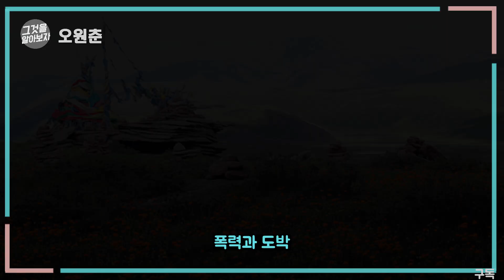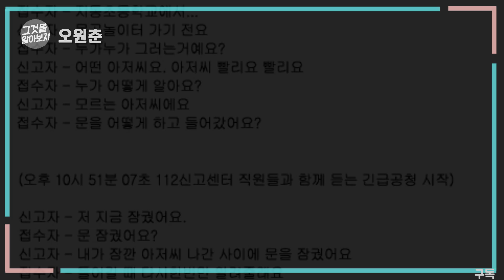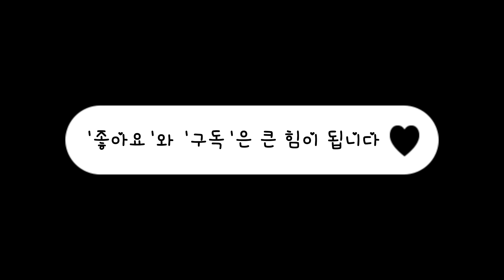토막살인범 '오원춘'과 그보다 더 잔인한 토막살인범의 이야기(경고:잔인함 주의) I The story of murderer, Wú Yuánchūn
오원춘은 280여조각, 그 살인범은 2000여 조각..
토막살인범들의 범행 스토리를 들어보자
Wú Yuánchūn has 280 pieces, and the murderer has 2,000 pieces.
Let's hear about the murders..